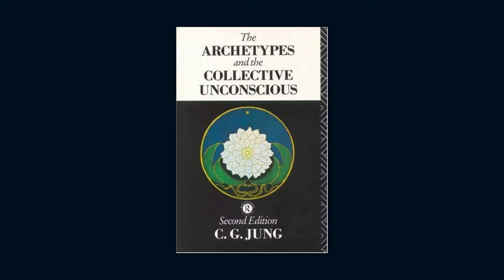How to build community in crypto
Unpacking the one main pillar that really strong communities are built on